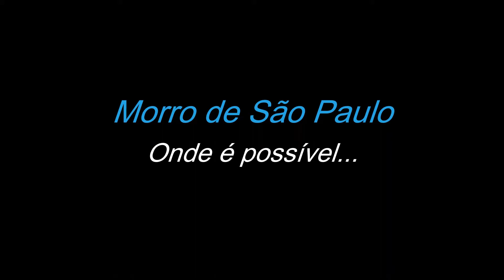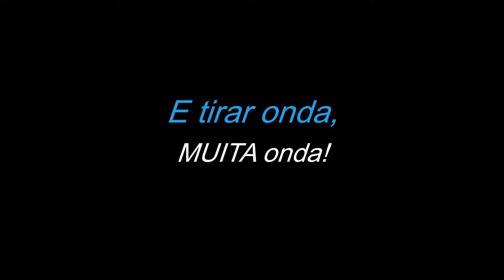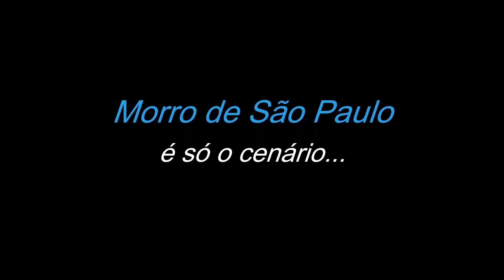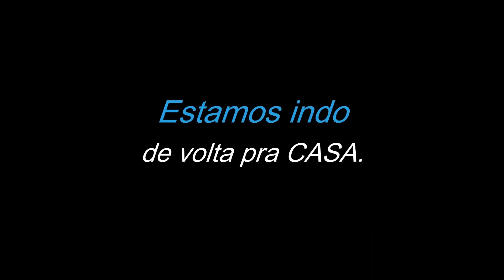Morro de São Paulo - Bahia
Viagem com os colegas do GMS ao Morro de São Paulo.